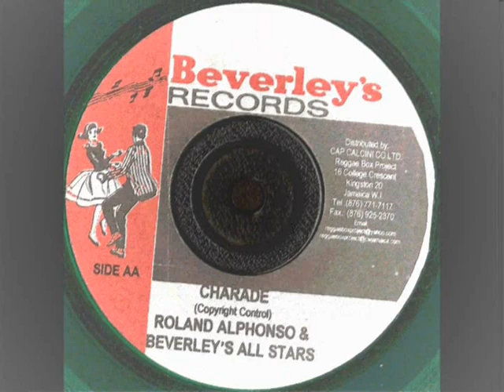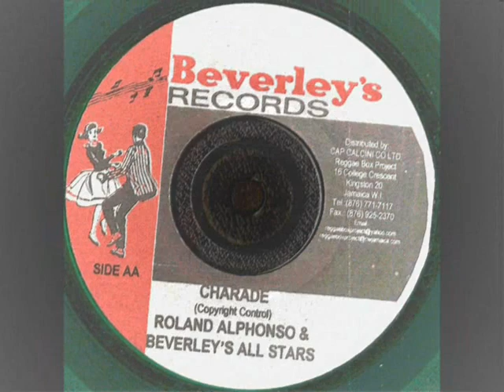Roland Alphonso -Charade - Beverley's records - rocksteady ska jazz